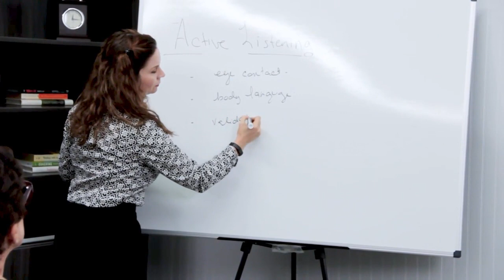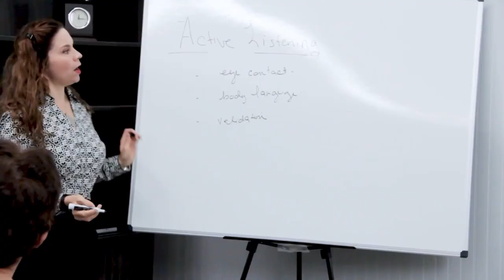The Success Partner New Orleans Louisiana 70125